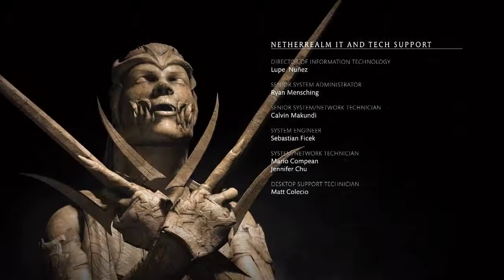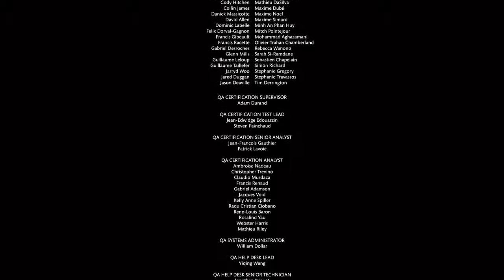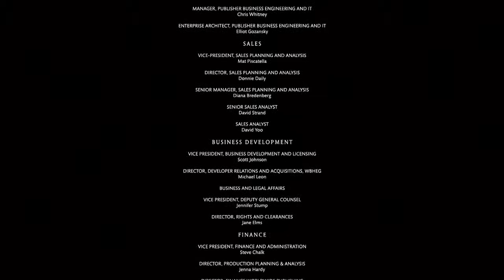Mortal Kombat X - Part 17 - FINALE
It's been a wild ride!

If you enjoyed this Mortal Kombat X video, then hit that "like" button and spread it around! It really helps out and it's always appreciated.